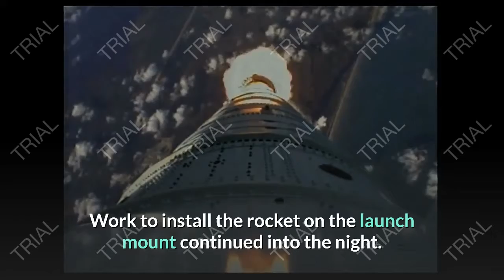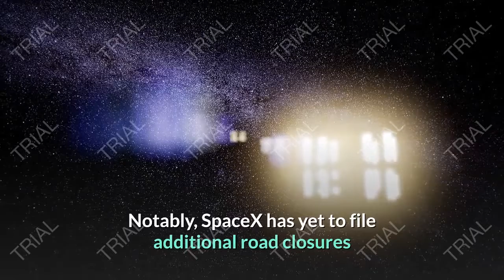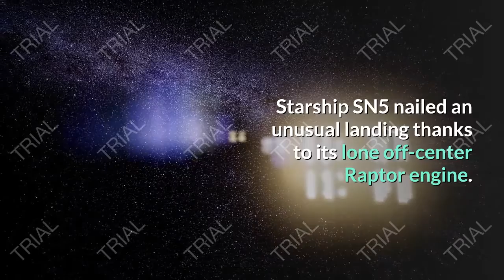spacex rolls next starship prototype to the launch pad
SpaceX’s sixth full-scale Starship prototype has rolled from its Boca Chica, Texas factory to a nearby launch pad in a sure sign that preparation for a second hop test is well underway.

Barely a week after Starship SN5 became the first such prototype to take flight, SpaceX has transported the rocket back to an assembly bay and replaced it at the launch pad with Starship SN6. Just shy of a carbon copy of SN5, SN6 was built at the same time with only a few small design tweaks. While SN6 is not exactly the significant upgrade promised to start with Starship SN8, the ship is nevertheless brand new and ready to begin testing.

SN5’s spectacular hop debut – while a major success – still resulted in some minor damage and CEO Elon Musk says that SpaceX will try to reuse the prototype, but it likely needs at least a week or two of inspections and repairs. Thanks to SN5’s success, though, sister ship SN6 has become much more valuable, whereas a failed SN5 hop could have easily consigned both prototypes to the scrap heap to give Starship SN8 priority. Instead, Starship SN6 is now next in line.